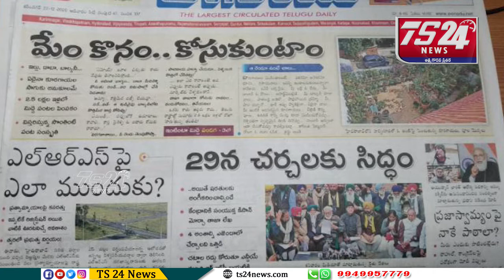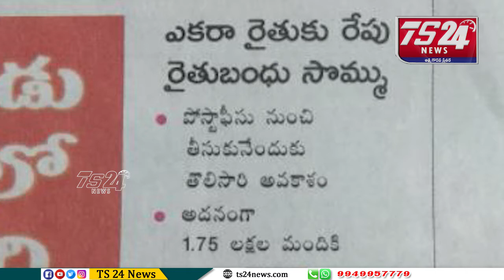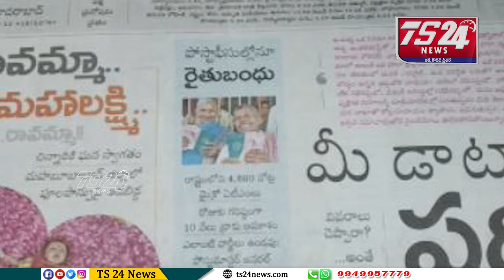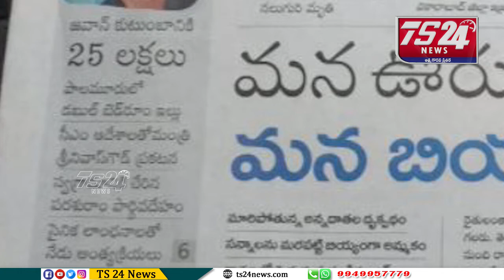పత్రికలు - ప్రధాన శీర్షికలు|TS24 News